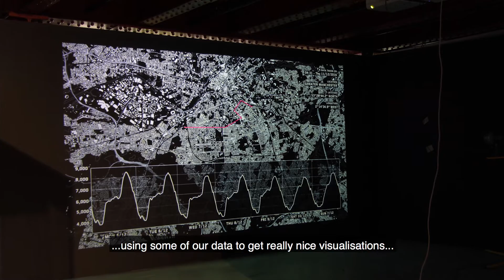Electricity: Spark of life exhibition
Our asset data manager Dan Wilson talks about our involvement in the exhibition at Manchester's Museum of Science and Industry which runs until 28 April 2019.